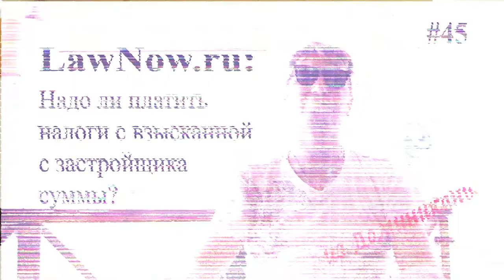LawNow.ru: Надо ли платить налоги со взысканной с застройщика суммы? #45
Надо ли платить налоги с взысканной с застройщика суммы?

Сегодня темой нашего выпуска будет «надо ли платить налоги с взысканной с застройщика суммы?». С вами я - адвокат Антон Лебедев. Итак, начнём…

Если застройщик нарушил срок передачи объекта недвижимости, за такое нарушение обязательств можно взыскать денежные средства. Достаточно часто взыскателей волнует вопрос о необходимости уплаты налогов с полученной суммы.

Нарушение застройщиком срока передачи объекта недвижимости гражданину может привести ко взысканию неустойки, морального вреда, убытков, судебных расходов, а также штрафа за нарушение прав потребителей. Согласно ст. 13 Закона «О защите прав потребителей» с застройщика может взыскиваться штраф за неудовлетворение в добровольном порядке законных требований потребителя  в размере пятьдесят процентов от суммы, присужденной судом в пользу потребителя.

Согласно положениям Налогового кодекса РФ  налогообложению полежат доходы в виде материальной выгоды.  Согласно правовой позиции ВС РФ ( пункт 7 «Обзора практики рассмотрения судами дел, связанных с применением главы 23 НК РФ», утвержденной Президиумом Верховного Суда РФ 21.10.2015) «Все неустранимые сомнения, противоречия и неясности актов законодательства о налогах и сборах толкуются в пользу налогоплательщика, плательщика сборов (пункт 7 статьи 3 НК РФ), а следовательно, при отсутствии в главе 23 Кодекса прямого указания об отнесении таких выплат к облагаемым доходам налог при их получении гражданином взиматься не должен».

Поскольку выплата неустойки и штрафа приводит к образованию имущественной выгоды у потребителя и они включаются в доход гражданина. Компенсация в денежной форме причиненного морального вреда не относятся к экономической выгоде (доходу) гражданина, что означает отсутствие объекта налогообложения. Взыскание с целью компенсации потерь (реального ущерба) потребителя также не является доходом. Следовательно, возмещение понесенных убытков не подлежит налогообложению. Также не подлежит налогообложению возмещение судебных расходов.

Следовательно, получение неустойки и штрафа приводят к необходимости уплаты налогов в размере 13%. Моральный вред, убытки, судебные расходы  - не образуют необходимости уплаты налогов.

тогда все будет хорошо...